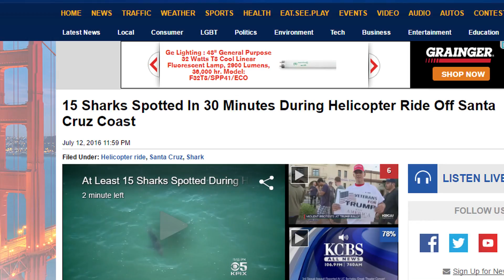Ep. 4 - Touching a Great White Shark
Avoid the sharks circling around the water cooler by joining me on a great white shark safari in The Red Triangle!

Funk_Down-Sting: Mk2/YouTube
Funkey Suspense Jaws video: Surfline.com
Bounce it – Dark, by Silent Partner
Shark Touching – Ocean Ramsey and Sean Van Someran (Pelagic Shark Research Foundation)
Stay – Otis MacDonald

This is a regular vlog showing how to weather the storms of life and career, according to a man nicknamed Cupcake. Cupcake maps out his strategy for living each moment to its fullest, translating life's mysteries into his own language of fun, love and family. Weathering has nothing to do with it. And having fun to avoid the drudgery of life is not news. It's more about being a calculator of what's important. Of the worth of people over possessions. And experiences over achievements. Life is short. Enjoy it while you can.

Cupcake's adventures include surfing, snowboarding, shark safariing, playing music, cultivating bedhead and embarrassing his wife by making videos and generally worshiping her in public. He was formerly an office jockey before getting bucked by that horse in 2002 (thank god). Now he has a little attached office at the back of his house in a Northern California burb, his ivory tower cube. Occasionally he takes cheap flights to exotic destinations for work, like Hawaii, Alaska and Midwestern America, where he documents the local color and the impact a strange Californian makes on it.

Just like life, this vlog is short. Please enjoy it while you can. ;-

DEDICATION: To my late grandmother Rachel Vogel (aka Grandma Peep). Who always said that someday my work would appear on the screen. Thank you, YouTube, for making this possible. And Peep for loving and believing in me so much. I hope you're watching and they have a decent Internet connection in Heaven.